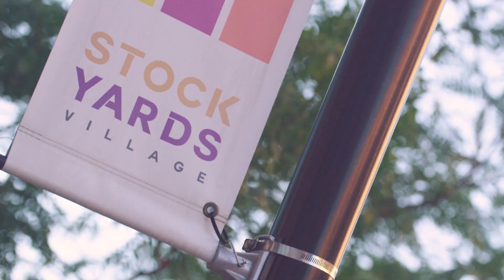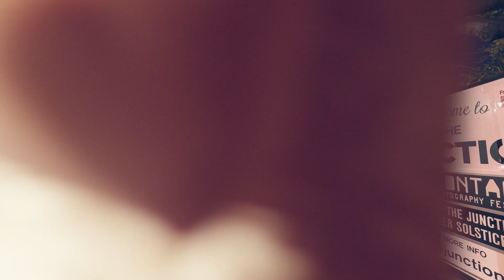Introducing The Stockyards District Residences!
Authentic urban living is coming soon to St. Clair Avenue West.